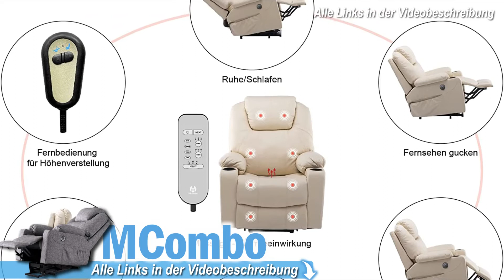Top 3 ELEKTRISCHE LIEGESESSEL 2025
💥TOP 3 Liegesessel elektrisch 2025 - Jetzt Preis prüfen:💥

0:00​ Intro
0:31 MCombo Liegesessel
1:59 maxVitalis Liegesessel
3:28 Cavadore Liegesessel